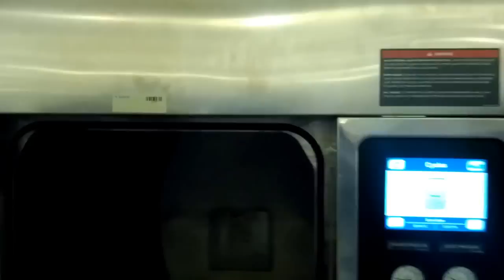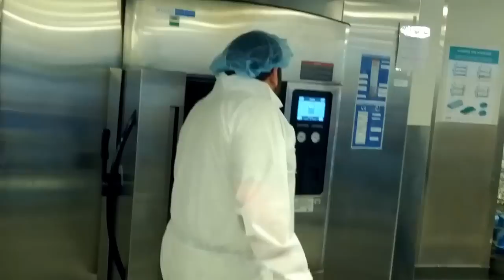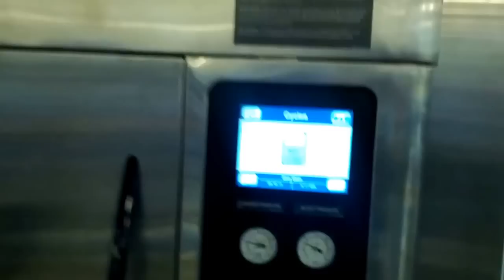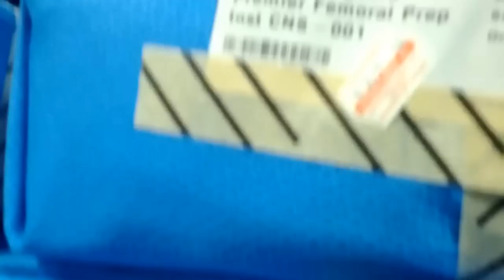Steam Sterilization Essentials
MGH steam